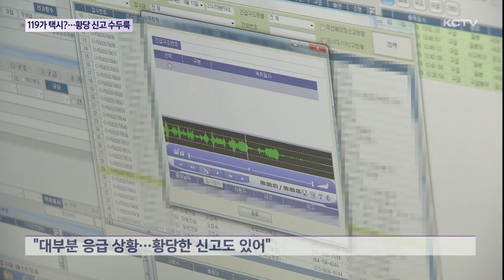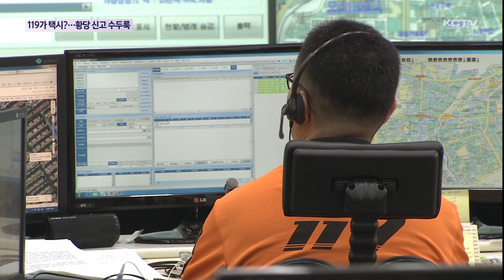119가 택시?…"공항 태워달라" 황당 신고 '수두룩'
하루 평균 170건이 넘는 119신고 출동이 이뤄지고 있습니다 .

하지만 춥다고 태워달라거나 비행 시간에 맞추기 위해 공항에 데려달라는 식의 황당한 비응급 신고가 상당수인 것으로 나타났습니다.